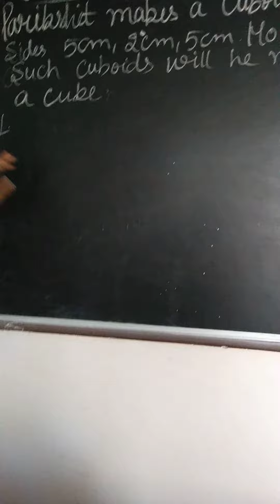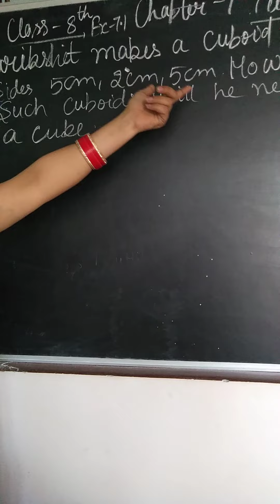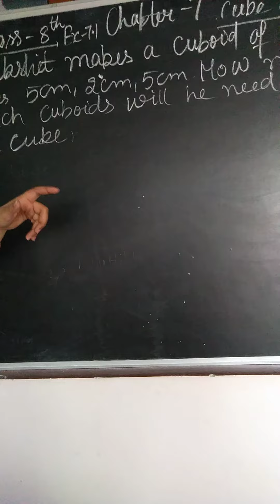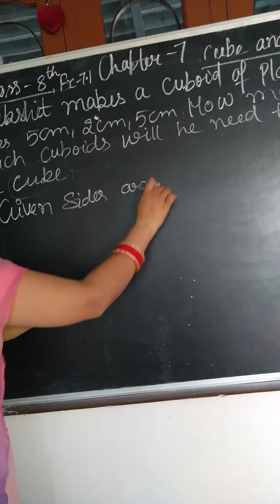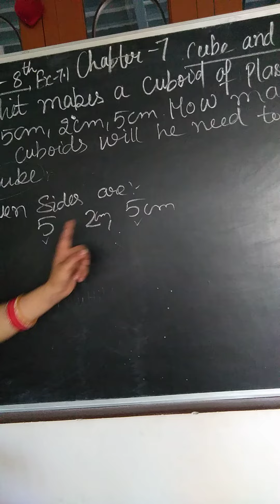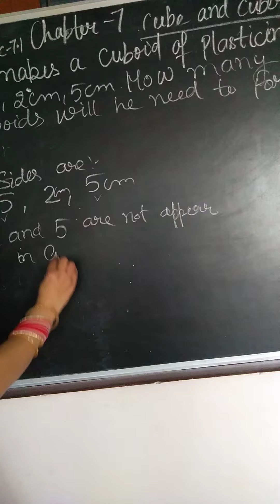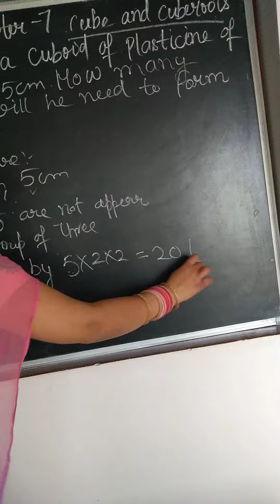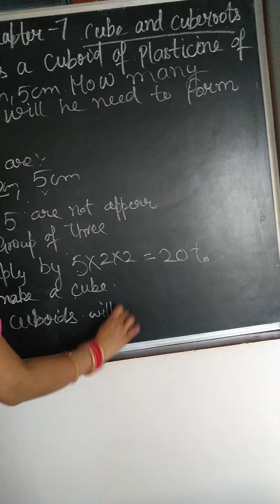Class -8th,ex -7.1,sum 4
About perfect cube